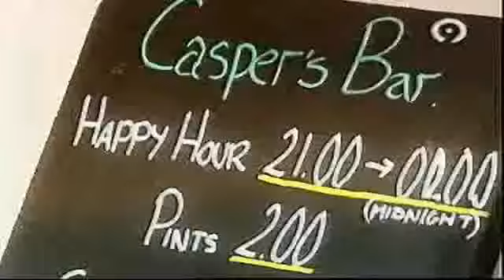3/4 Dossiers de Benidorm en Canal 9, "Benidorm: En primera linea". 3/4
Tercera parte del Documental de Benidorm en Canal 9, "Benidorm: En primera linea". Esta Filmación muestra todas las características de este destino turístico pionero en el mundo.